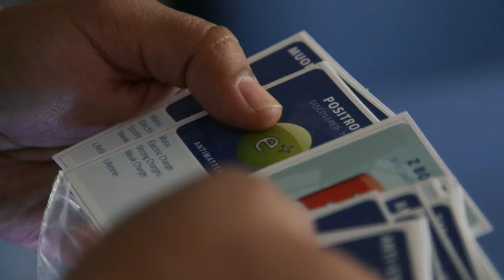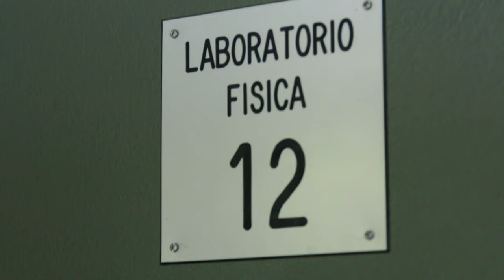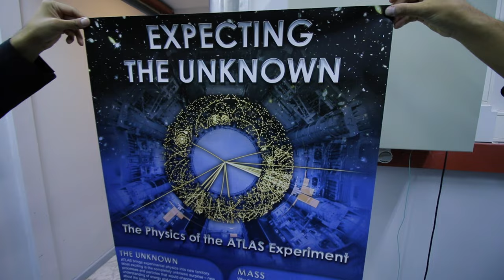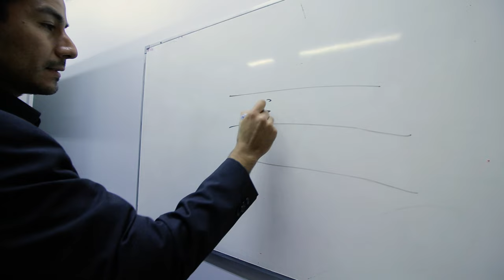Física de PARTÍCULAS en Chile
VLOG15.
MasterClass en la Universidad Católica sobre física de partículas, hablamos sobre el bosón de higgs, el neutrino, CERN, y materia oscura.